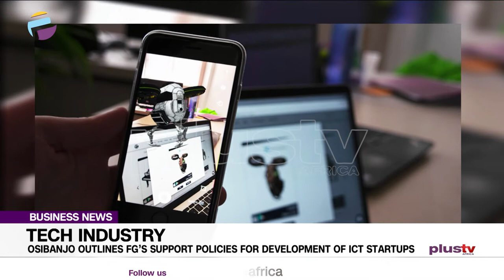Tech Industry: Osibanjo Outlines FG’s Support Policies For Development Of ICT Startups | BUSINESS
Vice President Prof. Yemi Osibanjo says that the Federal Government is to reconvene the Technology and Creativity Advisory Council on policies that would support the ecosystem for ICT startups in the country.

Osibanjo said this on Thursday, at the Startup and Developer event organized by Google, with the theme “ The African Start-up Ecosystem Opportunity’’.